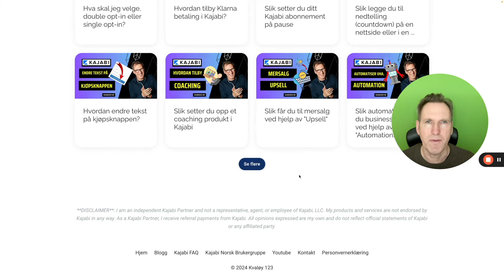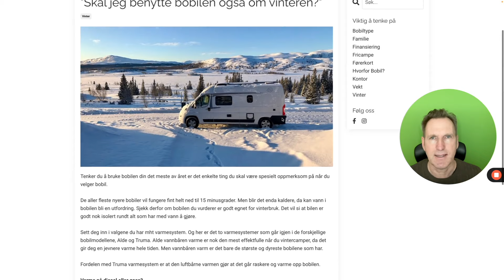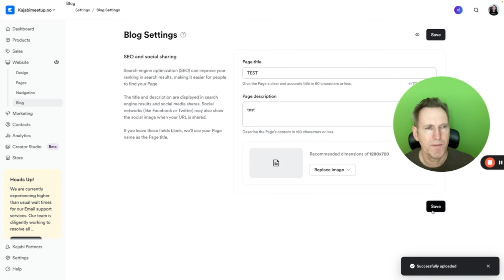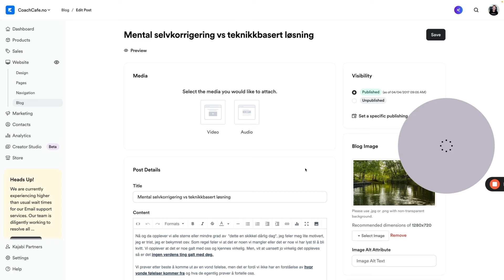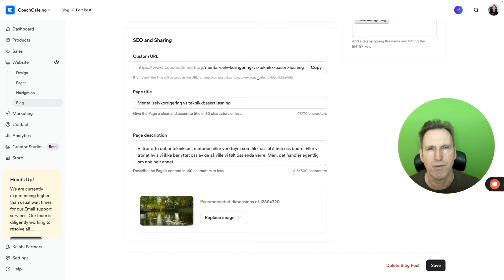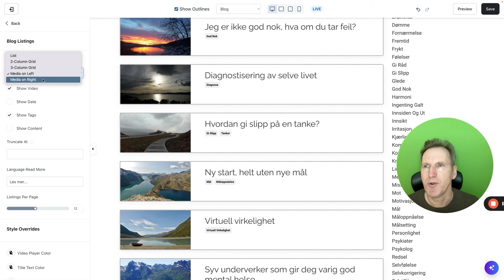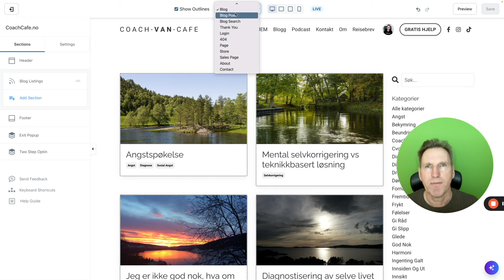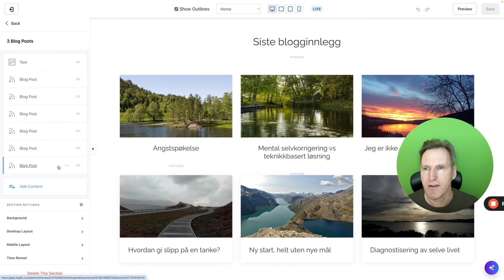Kajabi: Slik oppretter du din egen blogg i Kajabi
I denne videoen viser jeg deg hvordan du oppretter en blogg i Kajabi. Uansett om du er en nybegynner eller en erfaren blogger, vil denne videoen gi deg de verktøyene du trenger for å lage en flott blogg i Kajabi.

Du vil lære:
- Hvordan du oppretter en ny blogg i Kajabi.
- Hvordan du skriver og publiserer innlegg
- Hvordan du kan redigere og slette blogginnlegg.
- Hvordan du kan tilpasse designet på bloggen din og blogginnleggene dine

Denne videoen er for deg som:
- Ønsker å starte en blogg i Kajabi
- Har en Kajabi-blogg og ønsker å lære mer om hvordan du kan bruke den
- Er interessert i å lære mer om blogging

00:00 Introduksjon
00:29 Kajabihjelp.no blogg
01:21 Bobilvalg.no blogg
01:46 Coachcafe.no blogg
02:19 Hvordan oprette bloggen?
02:51 Hvordan opprette et blogginnlegg?
04:07 Eksempel på blogginnlegg
04:31 Hvordan endre og slette et blogginnlegg?
05:33 Hvordan designe bloggen?
05:53 Hvordan tilpasse hovedsiden på bloggen?
07:30 Hvordan tilpasse et blogginnlegg?
08:20 Hvordan tilpasse blogg søk?
08:39 Konklusjon på hvordan tilpasse bloggen
08:54 Slik legger du inn siste blogginnlegg på nettsiden
09:20 Kajabihjelp.no

UNNGÅ TEKNOLOGIFELLA
Få profesjonell hjelp med Kajabi på norsk.

Om du ønsker en gratis samtale med meg så kan du booke det her:

Mer support og støtte får du gratis på Kajabi Norsk Brukergruppe

Ønsker du å støtte denne kanalen?

- Roger Kvaløy